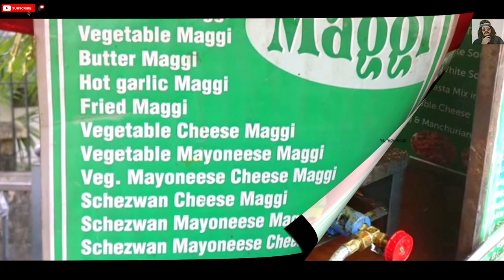Street Food | Maggi | 50/- Rs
Hope you will enjoy our video.. Please keep supporting us.. You can share your opinion / suggestion for our video so that we can fulfill your expectation..

Mr. NiCK VLOGS.

indian food
food
veggie paaji
indian street food harry
pav bhaji
mumbai food
indian street food veg
amazing street food in india
pani puri
foody vishal
street food harry uppal
gol gappe
chaat
maggi
street food unlimited
best pav bhaji
mumbai pav bhaji
maheshwari pav bhaji
pav
unlimited meals
cheapest roadside unlimited meals
falooda
chole kulche
india's fluffiest omelet making
chana chaat masala
indian street food jaipur
ludhiana street food harry uppal
amazing street food
foodie saand
food videos
travelling paaji
cooking paaji
delhi food
street food indian
asmr food
malay food
dancingbacons
food tour
travelling paaji cooking paaji
up chaat
spicy
cheesy
fish
fish video
big fish
fish cutting
fishing
fish videos
fish fish
fishing videos
cutting fish
big fish cutting
fishing big fish
fishes
fish catching videos
india fish
india food
cooking skills
cutting skills
cake
fast
fast worker
veggie paaji mumbai
bombay food
mumbai
best mumbai food
mumbai food street
sardar pav bhaji
aamchi mumbai
amar pav bhaji
amar juice centre mumbai
shiv sagar pav bhaji
best pav bhaji in mumbai
ram bilas pav bhaji
kumar pav bhaji
jhakas pav bhaji
bhaji
street pizza
bombay special pizza
cheese pizza
surat city food
surat city pizza
cheese burst pizza
100 rs pizza
30rs street pizza
mumbai pizza
garlic pizza
maxican pizza
italian street pizza
delhi street pizza
how to make pizza
pizza homemade recipe
full chicken fry
the unlimited street food
strret food corner
delicious
recipe
street
tasty
yummy
selling
tasty twesty foods
street food video
street food reviw
chicken fry
chicken recipe
whole chicken
road side meals
cheapest non veg meals
how to cook
easy recipes
sales
sales training
how to sell
food review
unlimited street food
unlimited street food challenge
unlimited street food in bangalore
unlimited street food in delhi
unlimited street food india
roadside meals
roadside non veg meals
veg meals
fast falooda making
the yatra kid
tali angh music
lovesiundmovement
dimapur
north east india
music lover
hornbill festival
kohima
nagaland
yes to humanity
mayapuri chole kulche
haldwani bus station
haldwani uttrakhand
nainital uttarakhand tour
nainital tour after lockdown
corona nainital
entry in nainital
shopping in haldwani
best room in haldwani
hotels in haldwani
velpuri chat
tasty jhal muri
mumbai bhel puri wala
kolkata street food
famous kullad lassi of india
ultimate chole kulche making
chaat heaven of india
surat's most famous jumbo
paneer cheese mayo franky
famous indian street chinese
jethalal's favourite fafda jalebi
indian style egg french toast
egg roll with chowmein
india's fastest omelet making
food scoop
cobra
eating cobra
cobra indonesia
cobra food
indonesia
cobra cooking
north indian street food
amazing street food in north india
heart attack hot dog
unlimited thali
golgappe
golgappa
puchka
dahi puchka
foodaniya
karampura street food
laxmi nagar street food
east delhi street food
sarojini nagar street food
dahi golgappa street food
jumbo paneer pakoda
kamla nagar street food
kullad lassi
lassi
dried fruits lassi
lassi making
indian street food chicken
indian street food egg
street food india harry uppal
street food non veg
street food non veg indian
harry uppal street food
dahi bhalla
papdi chaat
aloo papdi chaat
omlet maggi
omelet making
fluffy omelet
super fluffy omelette
norrh indian street food
street food of india
connaught place food
hanuman mandir kachodi wala
baba ka dhaba
बाबा का ढाबा
raju puchka wala
cr park street food
raju puchke wala
mini market
palika bazar street food
swad official
goldy singh
egg roll
anda roll
egg roti
omelet roll
the food ranger
trevor james
food ranger
pakistani street food
pakistani food
peshawari food
food in pakistan
pakistani cuisine
street food in pakistan
peshawar
pakistan
pakistani food tour
charsi tikka
street food peshawar
tikka
kabab
pakistani
peshawar street food
karhai
pulao
travel
best
food ranger pakistan
trevor james pakistan
charsi tikka peshawar
khan omlet
bread cheese omlet
ambala kabab house